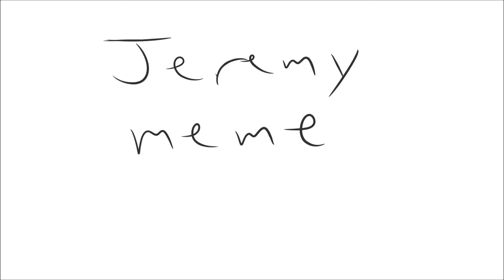Jeremy original meme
This video is many things
I tested end screen and cards
It's also a sneak peek of a school project I'm doing
I also tried new things on FireAlpaca and MovieMaker

and idk what else.

I kinda just wanted to find an excuse to make an original meme since I had other ideas and people did it before :( so that sucks.

This is a vid about bullying and what it can do to someone (even though I'm supposed to be doing CYBERbullying) so if ur a bully plz leave my channel. Just dont bully.

I like dem bouncing lines in the backround :3

oof that vid has 114M views

Also this OC has no name so if yall want you guys can name him :3

Programs:
FireAlpaca
MovieMaker

Have a great day :3